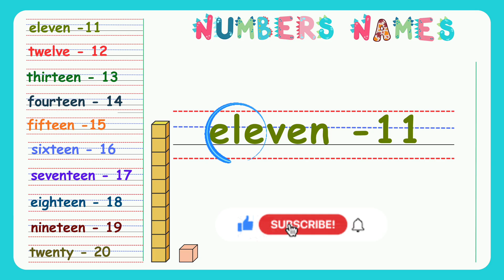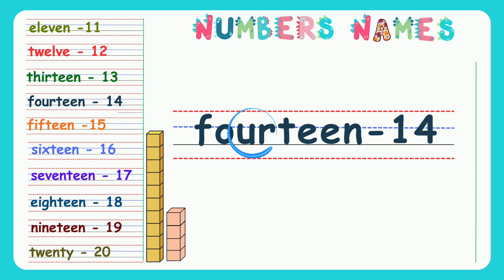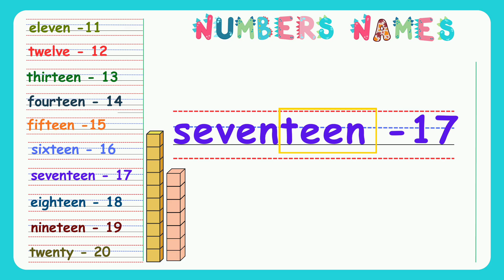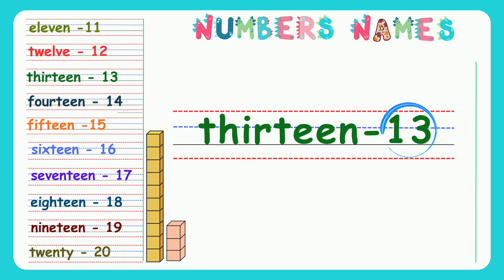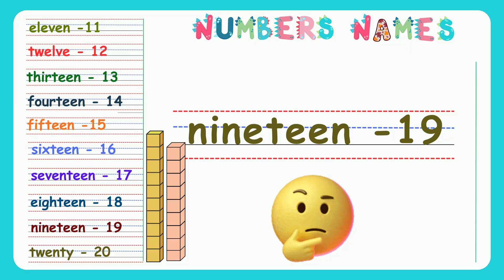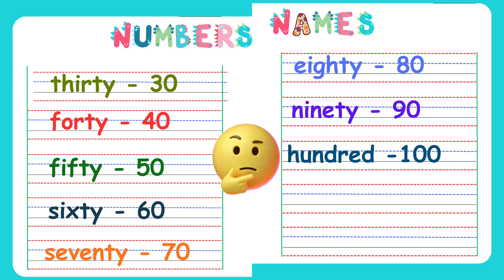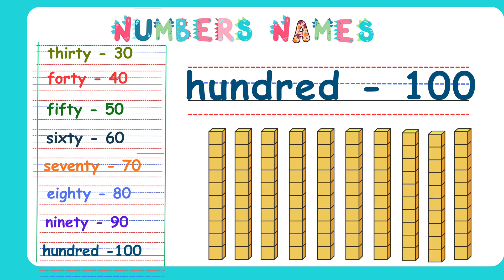Number Names 11 to 100 | English Numbers Drill for Kids | Class 1 & 2 Learning Video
Learn Number Names from 11 to 100 with clear pronunciation and repetition! 🔢
This video helps Class 1 and Class 2 students easily memorize and spell number names through oral drilling and fun learning.

🎯 Useful for:
👩‍🏫 Teachers – to conduct classroom number drills
👧 Students – to revise number names and improve spelling
👪 Parents – to practice with kids at home

💡 Includes:
✔️ Number Names 30, 40, 50, 60, 70, 80, 90, 100
✔️ Oral Drilling Method
✔️ Simple and clear English pronunciation

✨ Helps in developing listening, speaking, and spelling skills.

📚 Perfect for Primary & Government School Education